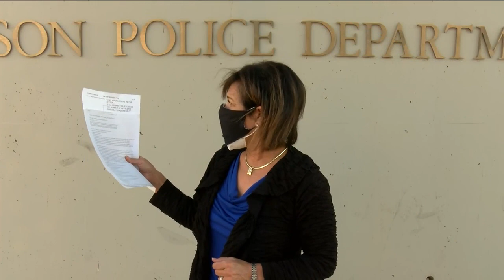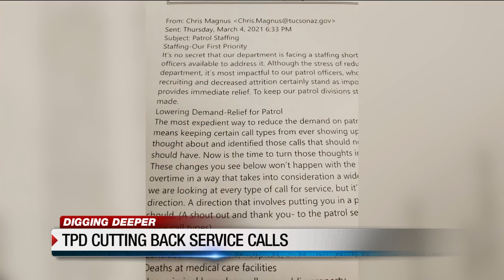TPD Cutting Back Service Calls